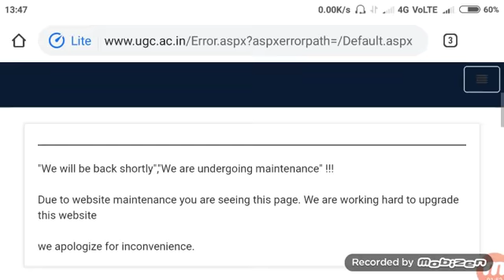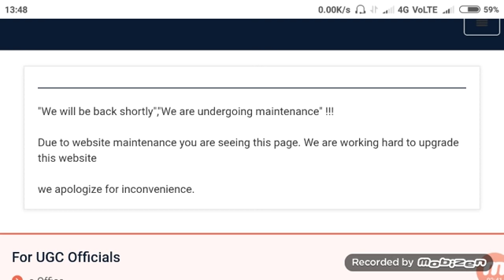आने वाली है UGC की गाइडलाइन/University Exam News 2020/Csjmu/Dbrau/Rmlau/Ccsu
UGC news 2020
UGC latest news today
All University Exam news
All University news 2020
Kanpur University New update🔥
Ccsu news 2020
DBRAU students promoted
Dbrau news today
Dbrau exam news 2020
UGC new guidelines
UGC news 2020

UGC news 2020
Ccsu news 2020
DBRAU students promoted
Dbrau news today
UGC new guidelines
UGC news 2020